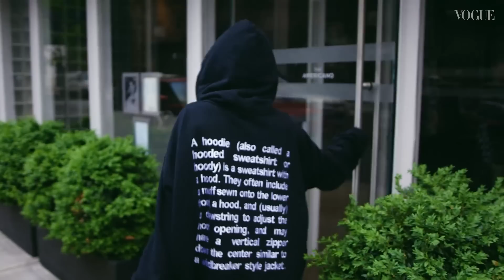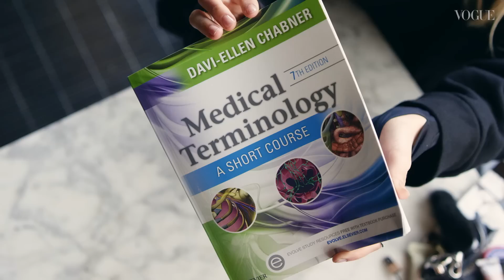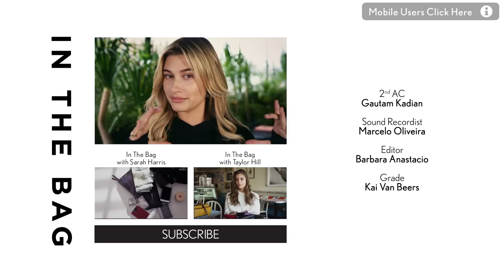打開小賈斯汀老婆海莉鮑德溫的YSL包包：隨身攜帶巧可力棒、最想跟凱莉珍娜交換包包！Inside Hailey Baldwin's Bag｜In The Bag｜Vogue Taiwan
出生在Baldwin演藝世家的海莉鮑德溫(Hailey Baldwin)是知名男星史蒂芬鮑德溫（Stephen Baldwin）的女兒！雖然曾經登上雜誌封面，也代言過H&M、Guess、Topshop等服裝品牌，但相信有不少人之所以認識她，是因為她與歌手小賈斯汀（Justin Bieber）之間傳出的緋聞，今天就讓我們來看看她的包包裡有哪些東西？還有你所不知道的(Hailey Baldwin)的12 件事